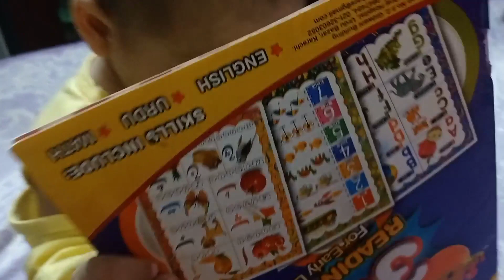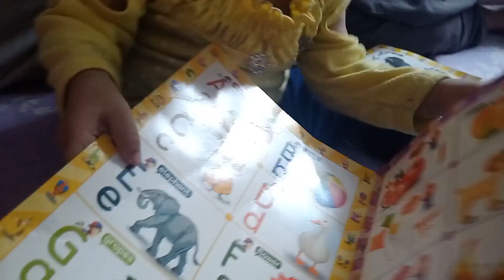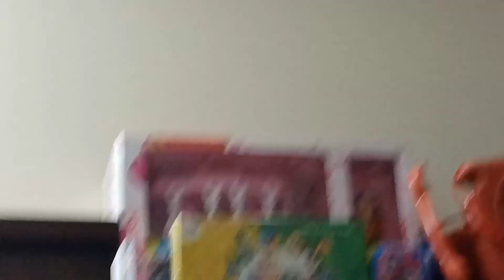Hooriya ka 1st solo vlog 🥰